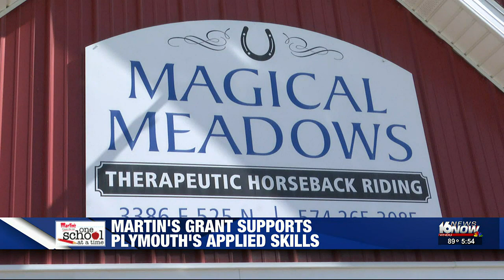Martin's grant supports Plymouth's Applied Skills class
The Applied Skills class at Plymouth High School will be using the grant money for weekly field trips to Magical Meadows, a therapeutic riding facility in Warsaw.